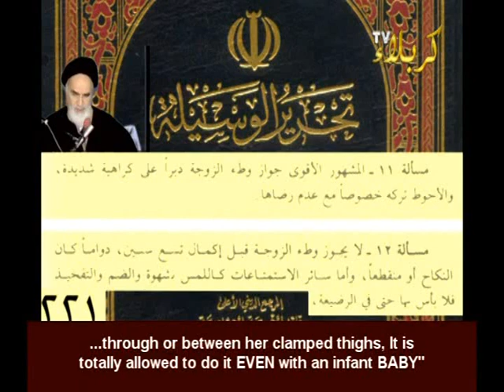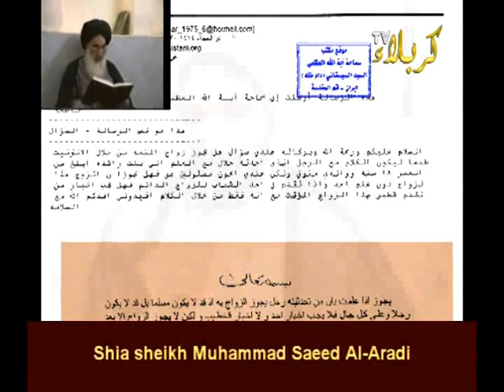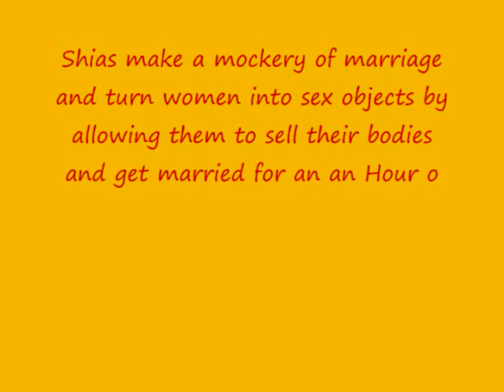why Shia are wrong - beware of shia trickery and lies spreading to sunni Muslims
The Mutah Pimps

Adapted from an article written by Dr. Donna M. Hughes who is a Professor and holds the Carlson Endowed Chair in Womens Studies at the University of Rhode Island.

According to an official source in Tehran, there has been a 635 percent increase in the number of teenage girls in prostitution, or rather, Mutah. The magnitude of this statistic conveys how rapidly this form of abuse has grown. In Tehran, there are an estimated 84,000 women and girls in prostitution, many of them are on the streets, others are in the 250 brothels that reportedly operate in the city. The trade is also international: thousands of Iranian women and girls have been been contracted in Mutah to foreigners abroad. The head of Irans Interpol bureau believes that the Mutah trade is one of the most profitable activities in Iran today.

High unemployment  28 percent for youth 15-29 years of age and 43 percent for women 15-20 years of age - is a serious factor in driving restless youth to accept Mutah. The Mutah pimps take advantage of any opportunity in which women and children are vulnerable. For example, following the recent earthquake in Bam, orphaned girls have been contracted out in Tehran where Iranian and foreign traders meet.

Popular destinations for girls sent for Mutah are the Arab countries in the Persian Gulf. According to the head of the Tehran province judiciary, Mutah traffickers target girls between 13 and 17, although there are reports of some girls as young as 8 and 10, to send to Arab countries. The number of Iranian women and girls who are deported from Persian Gulf countries indicates the magnitude of the trade.

Police have uncovered a number of Mutah rings operating from Tehran that have sold girls to France, Britain, Turkey, as well. One network based in Turkey bought smuggled Iranian women and girls, gave them fake passports, and transported them to European and Persian Gulf countries. In one case, a 16-year-old girl was smuggled to Turkey, and then sold in Mutah to a 58-year-old European national for $20,000.

In the northeastern Iranian province of Khorasan, local police report that girls are being sold in Mutah to Pakistani men. The Pakistani men temporarily marry the girls, ranging in age from 12 to 20; they are also sent to Mutah brothels called Kharabat in Pakistan. One network was caught contacting poor families around Mashad and offering to temporary marry girls. The girls were then taken through Afghanistan to Pakistan where they were sent to Mutah brothels to work. In the southeastern border province of Sistan Baluchestan, thousands of Iranian girls reportedly have been sold in Mutah to Afghani men. Their final destinations are unknown.

One factor contributing to the increase in prostitution and the sex slave trade is the number of teen girls who are running away from home. As a result of runaways, in Tehran alone there are an estimated 25,000 street children, most of them girls. Mutah pimps prey upon street children, runaways, and vulnerable high school girls in city parks. In one case, a woman was discovered selling Iranian girls to men in Persian Gulf countries; for four years, she had hunted down runaway girls and sold them. She even sold her own daughter for US$11,000.

In cities, shelters have been set-up to provide assistance for runaways. Officials who run these shelters are often corrupt; they run prostitution rings using the girls from the shelter. For example in Karaj, the former head of a Revolutionary Tribunal and seven other senior officials were arrested in connection with a Mutah prostitution ring that used 12 to 18 year old girls from a shelter called the Center of Islamic Orientation.

Other instances of corruption abound. There was a judge in Karaj who was involved in a network that identified young girls to be sold in Mutah abroad. And in Qom, the center for religious training in Iran, when a Mutah prostitution ring was broken up, some of the people arrested were from government agencies, including the Department of Justice.

Officials of the Social Department of the Interior Ministry are worried about the increase in sexually transmitted diseases. Unlike other Muslim countries which have a relatively low HIV rate in comparison to the rest of the world, Iran is facing a long and hard battle with HIV due to the institution of Mutah, which is not permissible in the Sunni school of thought. At least 500,000 women make their living from Mutah in Iran, and at least 1.7 million women in Iran have engaged in it on a regular basis, according to sources in Tehran.